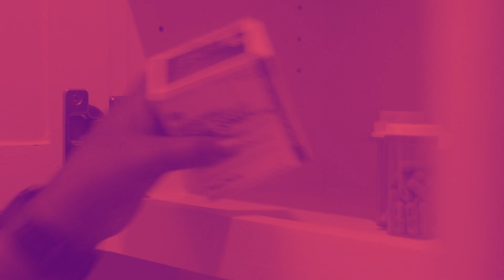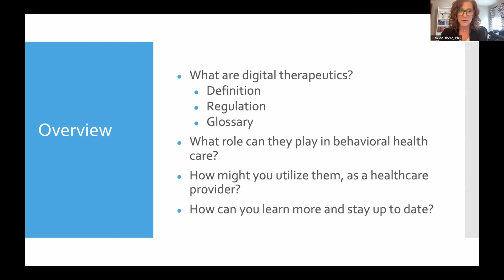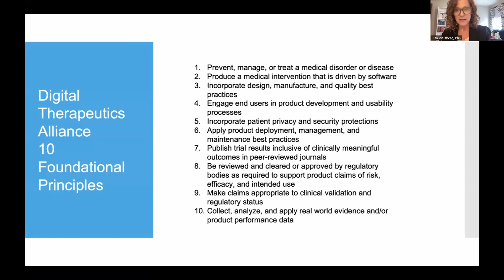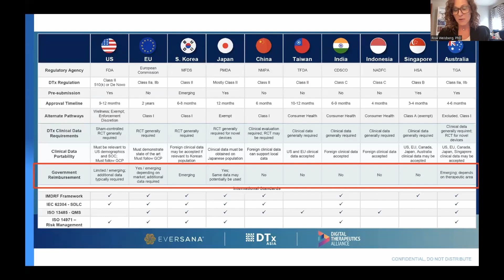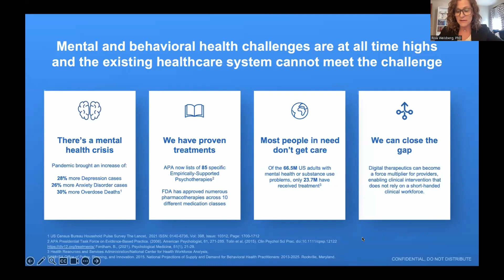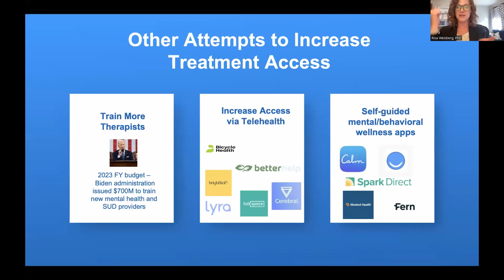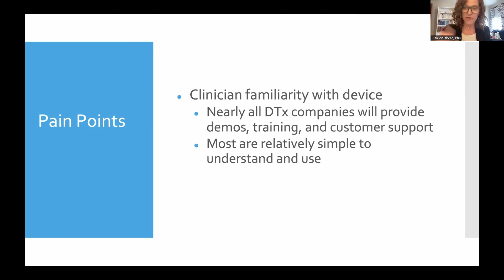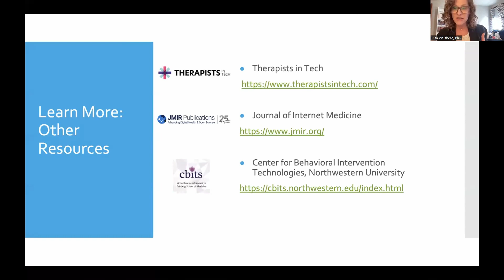Utilizing Digital Therapeutics to Treat OUD (DTx) - "Introduction to Digital Therapeutics"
Through the DTx webinar series, professionals will learn how to integrate DTx into practice, leverage its potential to reduce disease burdens, improve clinical outcomes, and enhance patient lives. The content learned will be submitted for continuing education and is appropriate for physicians, nurses, social workers, licensed professional counselors, and other behavioral health care professionals.

This is the first DTx Webinar from Wednesday, March 20th, 2024.

SPEAKER: Dr. Risa Weisberg is the Chief Clinical Officer at RealizedCare, a digital therapeutics company focused on increasing access to effective cognitive-behavioral interventions for behavioral problems. In this role, she oversees clinical content and research strategy. She is a licensed clinical psychologist and renowned expert in cognitive-behavioral therapy. Dr. Weisberg is also a Professor of Psychiatry at Boston University School of Medicine and an Adjunct Professor of Family Medicine at Brown University. Dr. Weisberg is a Fellow and former member of the Board of Directors of the Association for Behavioral and Cognitive Therapy. She sits on the Scientific Council of the Anxiety and Depression Association of America, where she was the Treasurer and served two terms on the Board of Directors. Dr. Weisberg’s mission is to make high quality, evidence-based behavioral health treatment more accessible. She is an active and prolific researcher, having been continually funded through 18 grants from the National Institutes of Health (NIH) and other research foundations for the last two decades. She is a frequent grant reviewer for NIH and international scientific funding agencies. She has authored or co-authored nearly 100 journal articles, book chapters, and books. Her research focuses on developing and evaluating brief, more scalable interventions for common mental and behavioral health problems, including chronic pain, anxiety, depression, opioid use disorder, and living with other chronic medical problems. She lives outside Boston with her husband, their two daughters, and their somewhat spoiled Portuguese Water Dog.

OUR WHY: “Information technology is transformative and can be lifesaving, and we embrace all forms of technology that can help improve behavioral and primary health outcomes in our region and state. We currently use digital technology to help provide much-needed services in Louisiana’s Delta.” - Dr. Monteic A. Sizer

24/7 CRISIS HOTLINE ~
(If you need anything, don't hesitate to call)

Northeast Delta Human Services Authority directs and manages the operation of community-based programs to improve the quality of life of people with major mental illnesses, addictive disorders, and developmental disabilities. We are devoted to delivering programs and services that encourage people to reach their true human potential. Three tenets guide all of our actions: excellent customer service, greater access to services, and quality, competent care. We operate seven clinic locations throughout a 12-parish region.

FOLLOW THE PHOENIX ~

DOWNLOAD THE NEDHSA APP ~
Our app is a one-stop-shop with instantaneous access to all of our mental health services!
Available on the Google Play Store.

*Northeast Delta Human Services Authority does not discriminate based upon age, disability, sex, sexual orientation, gender identity, race, creed, color, religion, political beliefs, veteran status, national origin, ability to pay, or any other non-merit factor.*